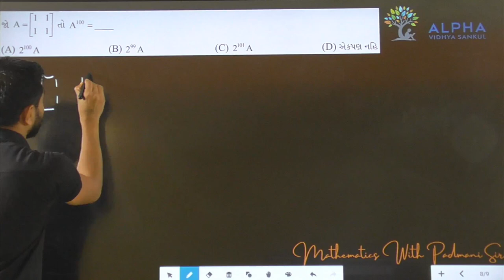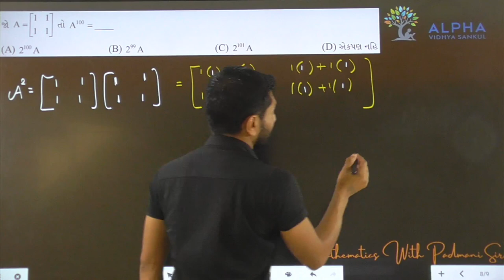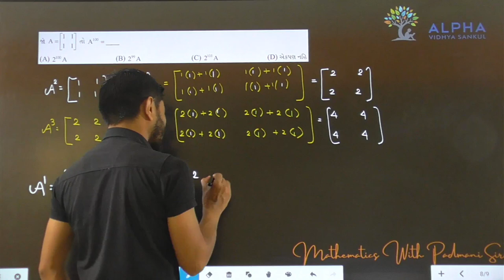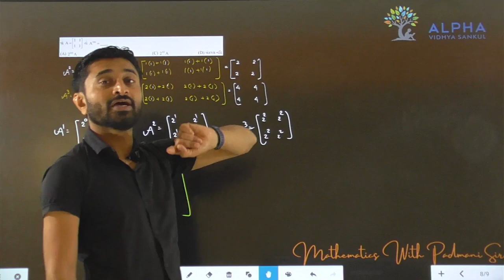Paper 1 | Section A | Que 8 | Maths | Std. 12 | Alpha Vidhya Sankul | in Gujarati by Padmani Sir